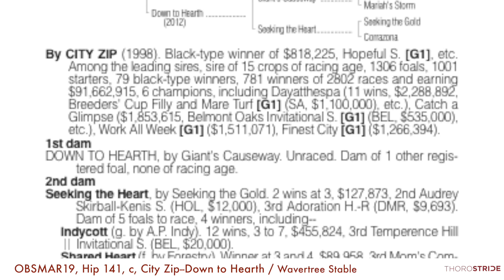OBSMAR19, Hip 141, c, City Zip--Down to Hearth / Wavertree Stable